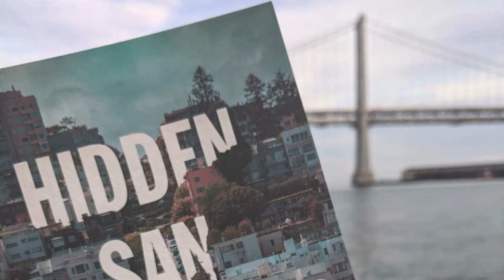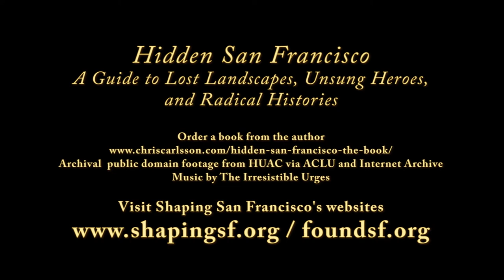Hidden San Francisco Stop D7 HUAC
In February 2020, Pluto Press published Hidden San Francisco: The Guide
to Lost Landscapes, Unsung Heroes, and Radical Histories by Chris Carlsson. This video, showing the remarkable protests that rocked City Hall against the House Un-American Activities Committee (HUAC), is the 10th of a baker's dozen of "stops" (there are 85 "stops" in four themed chapters, and an additional 44 "stops" in five walking tours in the appendix) turned into short videos. I hope it will whet your appetite for both buying the book
but more importantly for going out into San Francisco and peeling back the layers of histories to find out how the hell it turned out like this!